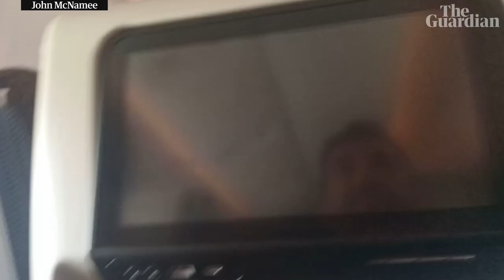Coronavirus: Briton returns to UK on repatriation flight from Peru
John McNamee, 32, returned to the UK on Tuesday after two weeks in an Airbnb in Lima while the whole of Peru has been under strict lockdown because of the coronavirus pandemic. More than 1,000 Britons had registered with the UK embassy in Peru for assistance in returning home due to a near total absence of commercial flights and McNamee was one of about 200 on the first repatriation flight out of the country